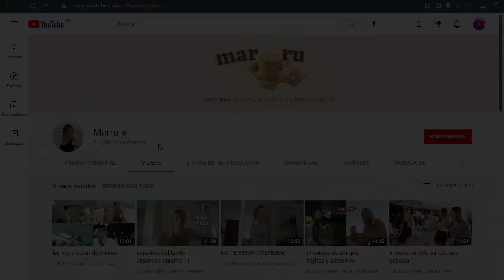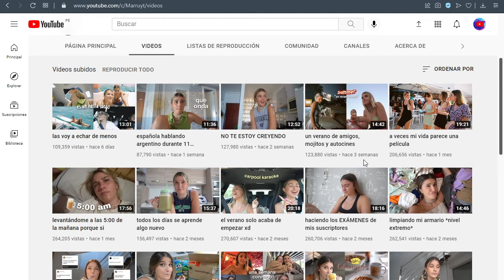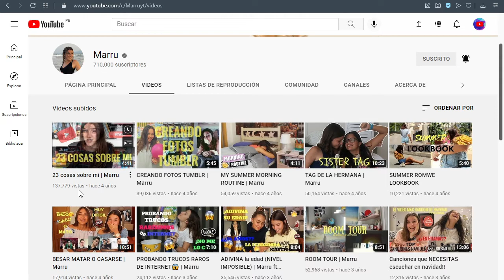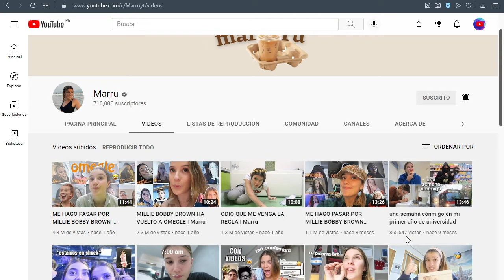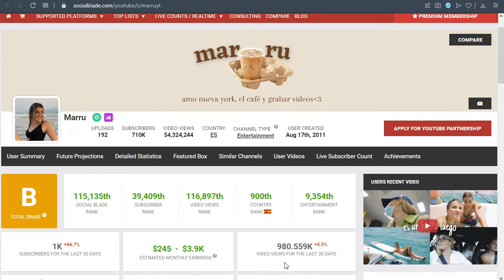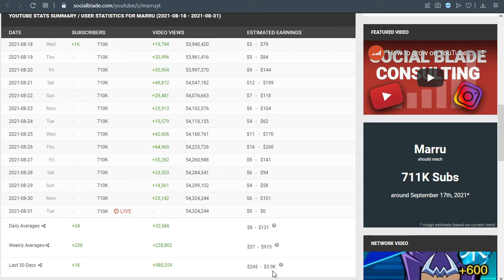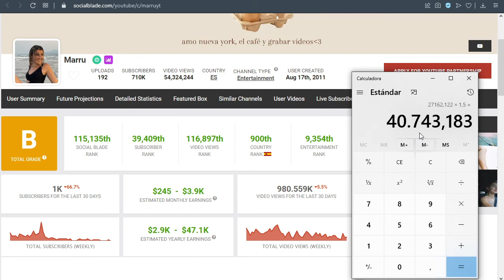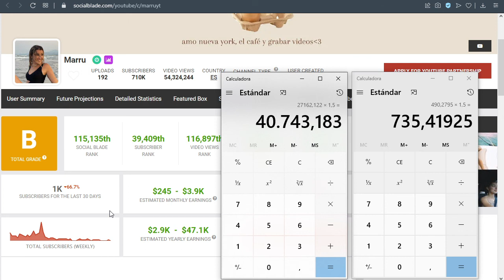✅🤑🔥🚀 CUANTO GANA MARRU EN YOUTUBE | CUANTO SE GANA EN YOUTUBE | CUANTO GANAN LOS YOUTUBERS